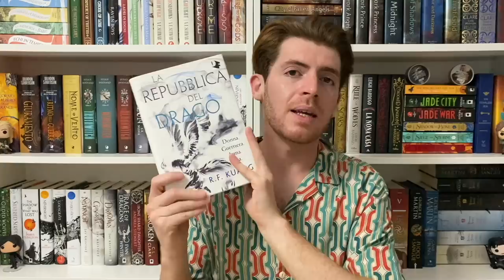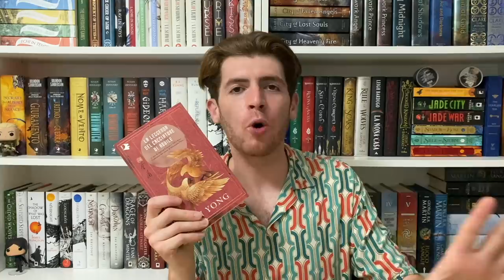Letture estive || Wrap up giugno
Cari lettori, eccoci con un nuovo wrap up, oggi parliamo insieme delle letture fatte durante il mese di giugno!

Libri citati:
La Repubblica del Drago
Luck in the Shadows
La leggenda del cacciatore di aquile
The Inheritance Games
il grande mare dei Sargassi
Il suo corpo e altre feste